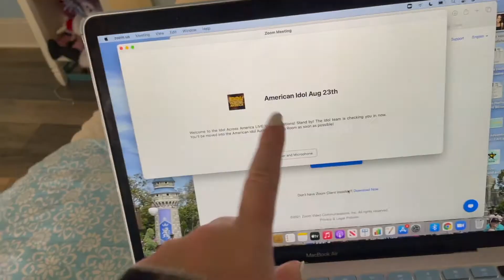audition for american idol with me!